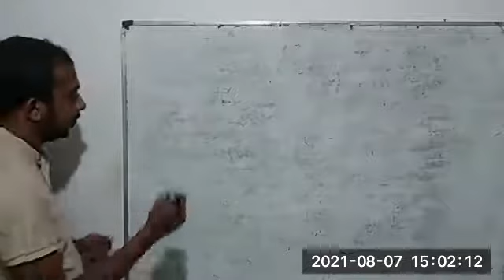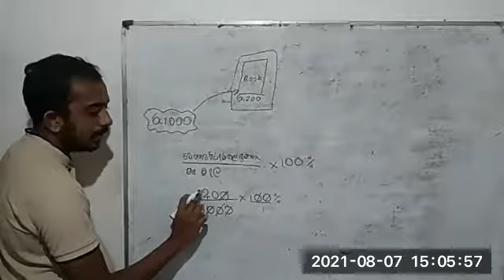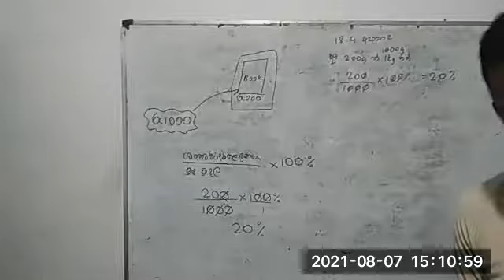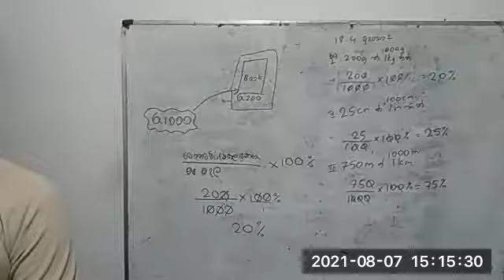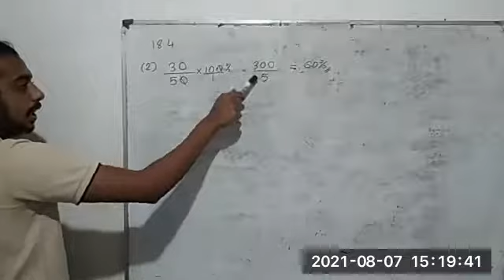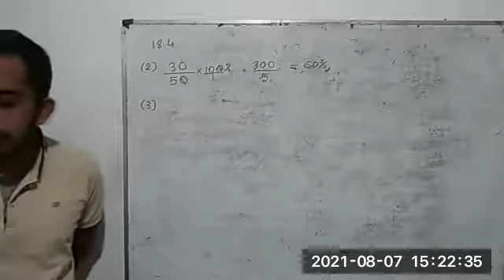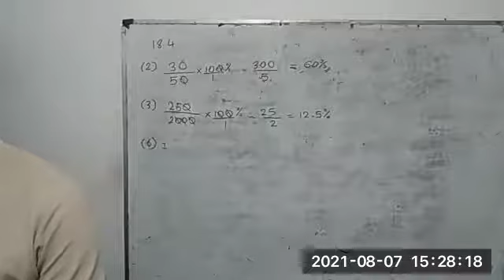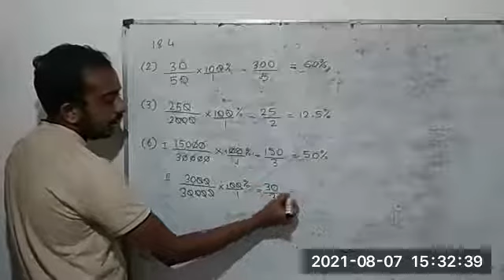7_Aug_Grade_8_Part1